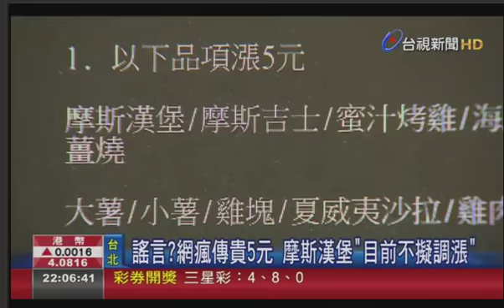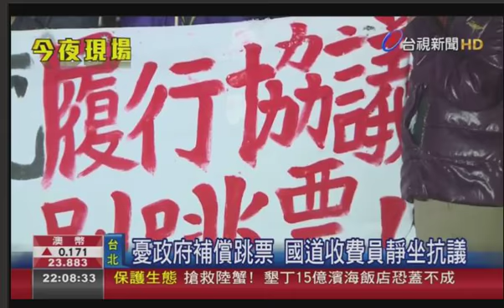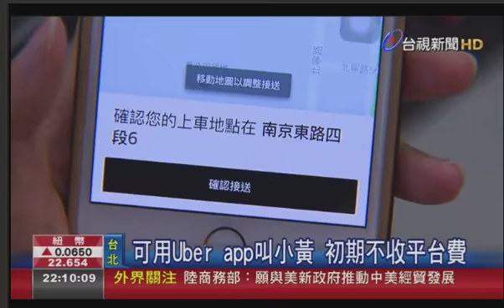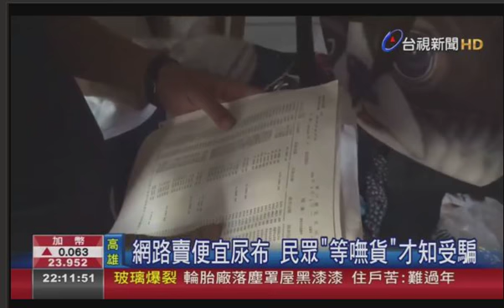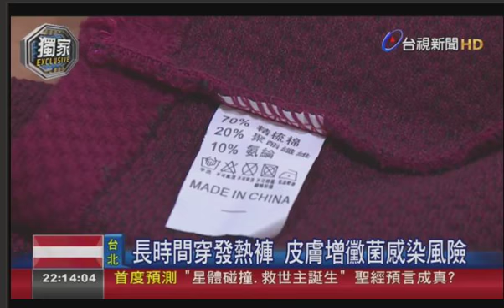20170119 台視新聞台 2200整點新聞 主播陳家頤播報片段part1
台視新聞台 2200整點新聞 主播陳家頤